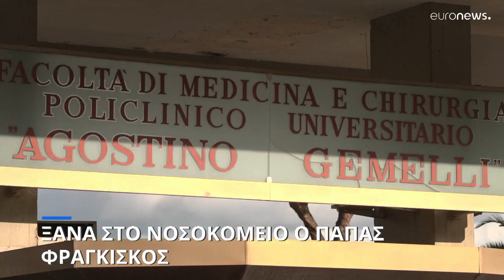Πάπας Φραγκίσκος: Στο νοσοκομείο με λοίμωξη του αναπνευστικού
Καθησυχαστικό το Βατικανό για την κατάσταση της υγείας του Ποντίφικα